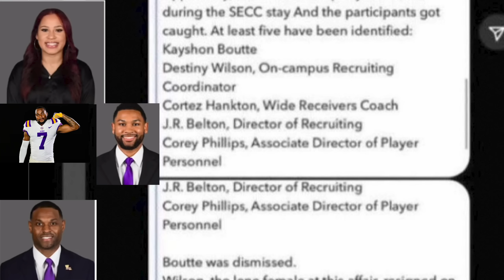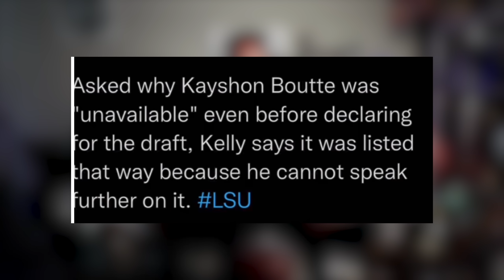Kayshon Boutte is DISMISSED after LSU SEX Scandal?- Brian Kelly is done for?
In this video, we're reporting on the latest news in the Kayshon Boutte sex scandal at LSU. Are Brian Kelly and the LSU football team done for?

LSU is under hot water after rumors have sparked about 3 coaches and a WR from LSU apparently had sec at an SEC event in Atlanta.

Brian Kelly spoke on Kayshon bouttie and said he could not speak on the manner.